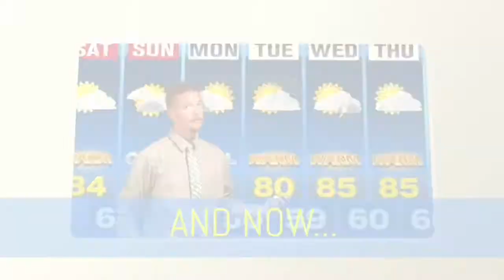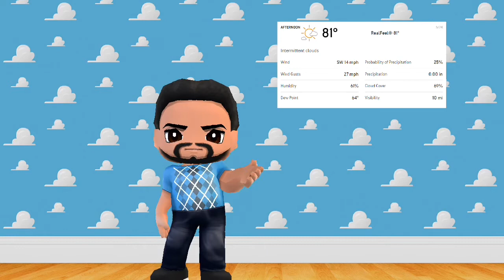Field Day Forecast 2021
Content is used under the "Fair Use" provision for education and are not sold for profit: "Fair use is the right to use portions of copyrighted materials without permission for purposes of education, commentary, or parody."